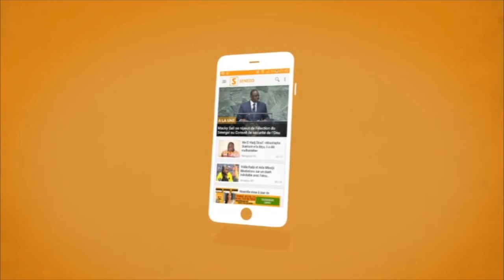Exclusivité -Libération de Dabaye : Mbathio retire sa plainte et exige des excuses publics